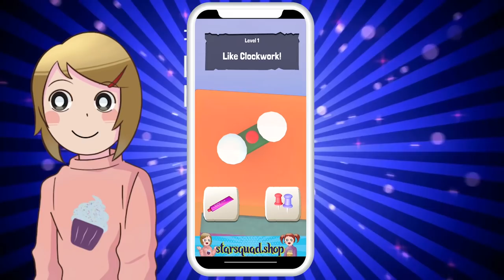Scary Child App Game! | With Molly And Daisy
Do Molly and Daisy dare play this app game called the Scary Child? Watch what happens when they play this crazy app game!

Let's play app games!